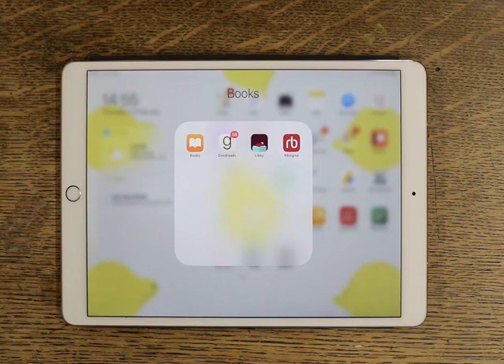How to browse and borrow eBooks on your smartphone or tablet with Libby!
Learn how to use our eBook platform overdrive, and their app, Libby on your smartphone or tablet!